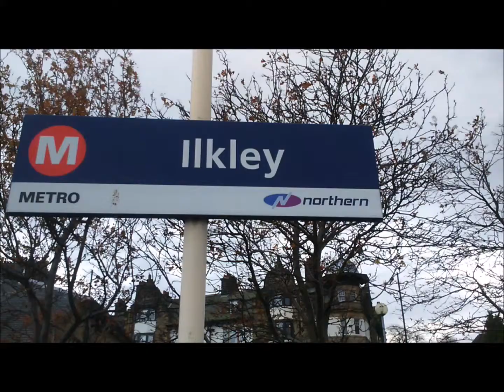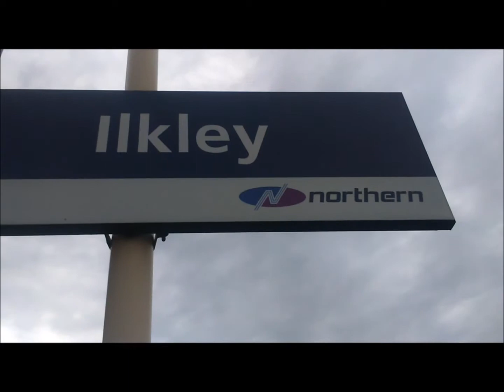Trainspotting at Ilkley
too many 333's